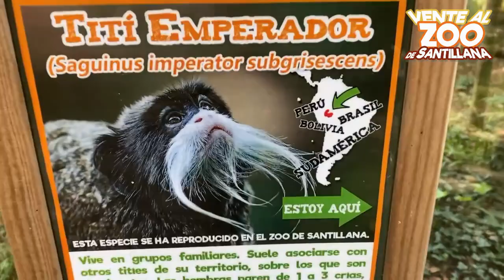El bebé de Tití Emperador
Hoy, José Ignacio Pardo de Santayana nos habla de un tití con el que tiene un gran parecido que ha tenido descendencia hace poco en el ZoodeSantillana: El Tití Emperador

¿Quieres saber más? ¡No te pierdas el vídeo de hoy y ventealzoodesantillana!